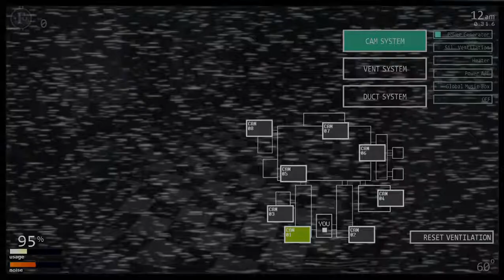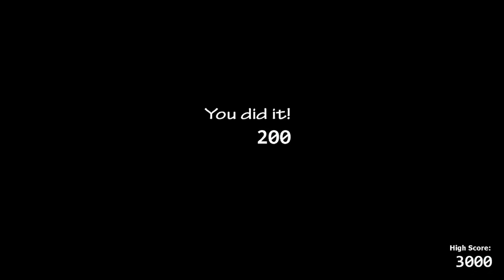FNaF Ultimate Custom Night: Funtime Chica on 20 Difficulty Run (Re-Upload)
Here's the Re-Upload of the original video without background noise and hopefully a non echo of the game.